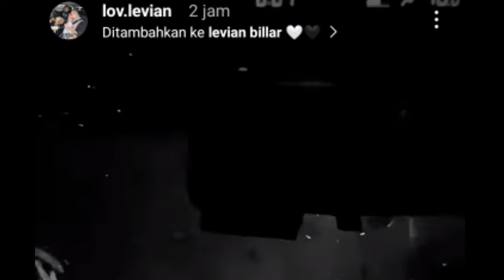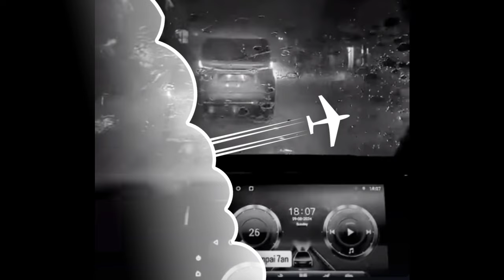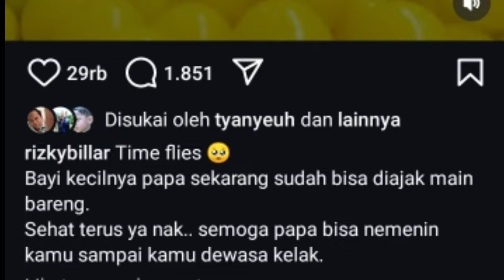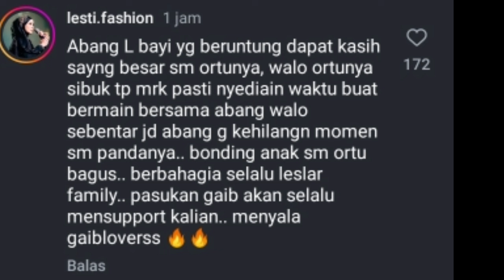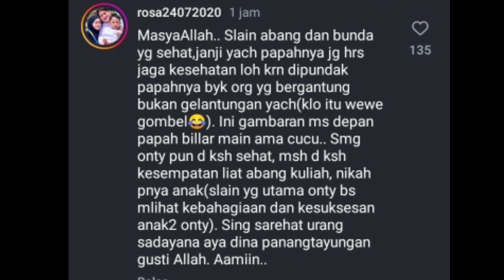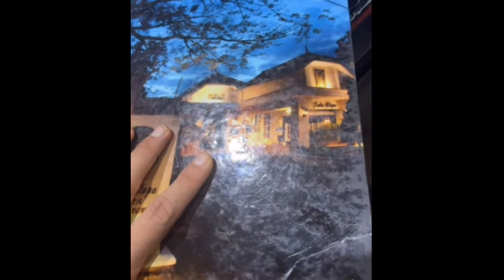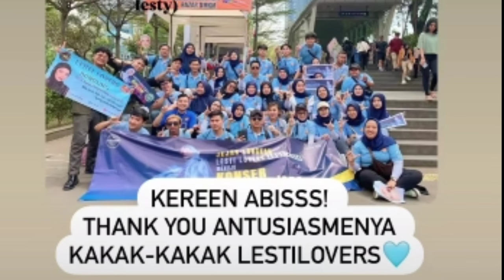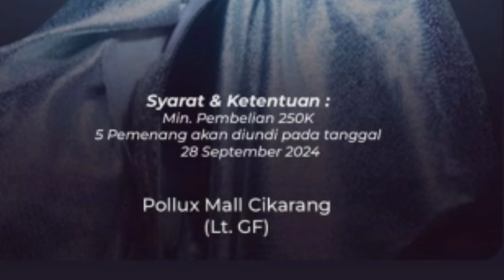CIDUKAN MALAM INI LESLAR DINNER BUMIL SEFREKUENSI PAPABI SAMPE KATAKAN INI